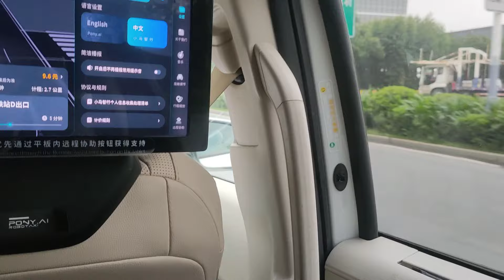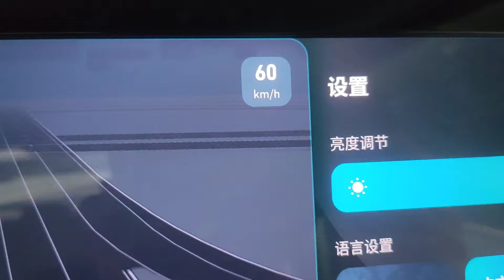Amazing China Driverless Taxi Tour AI Robotaxi City Tour Guide in Guangzhou AI High-tech Robot Taxi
Guangzhou Local Private Tour Guide, Shenzhen and Shenzhen Sourcing Agent and Business Assistant in China.